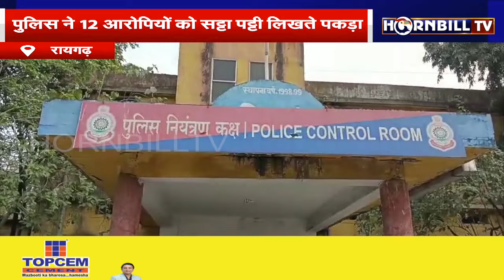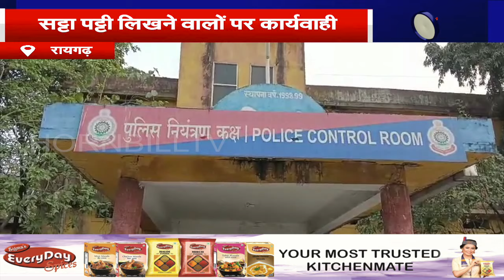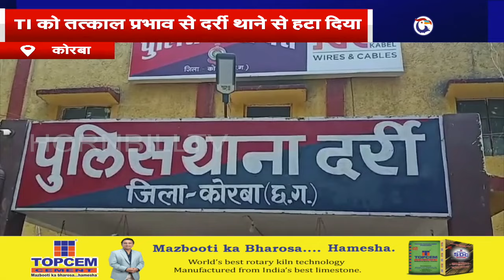HORNBILLTV BHARAT EVENING NEWS